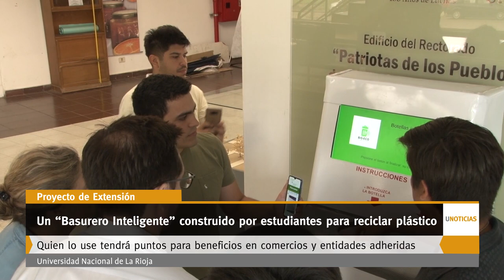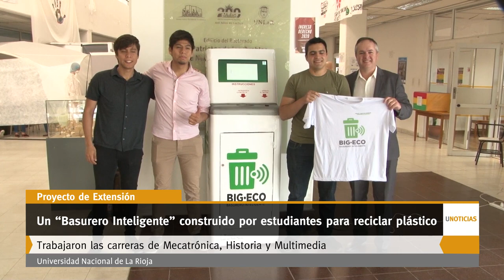U Noticias - Un “Basurero Inteligente” construido por estudiantes para reciclar plástico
El proyecto de la UNLaR tuvo financiamiento del Banco Rioja y trabajaron las carreras de Mecatrónica, Historia y Multimedia. Quien lo use tendrá puntos para beneficios en comercios y entidades adheridas.